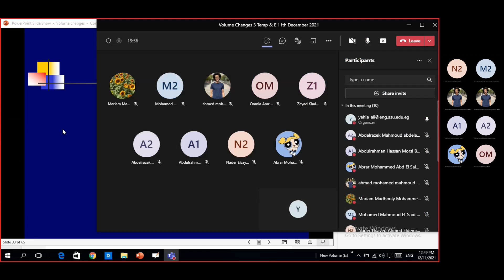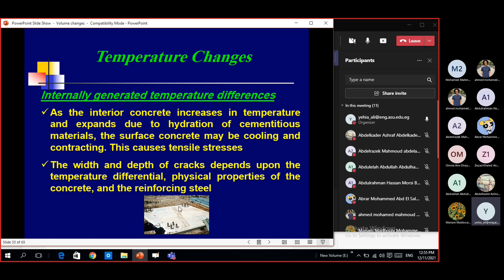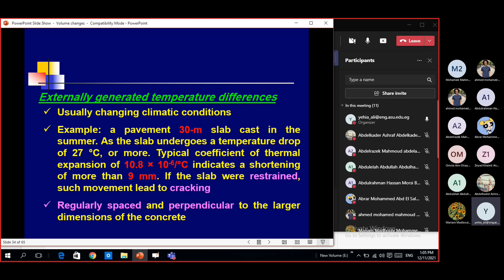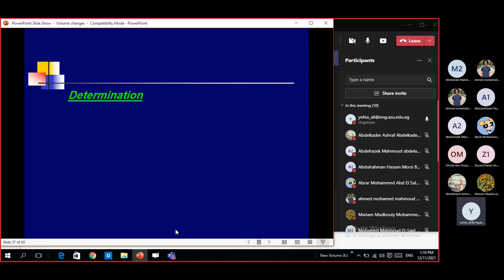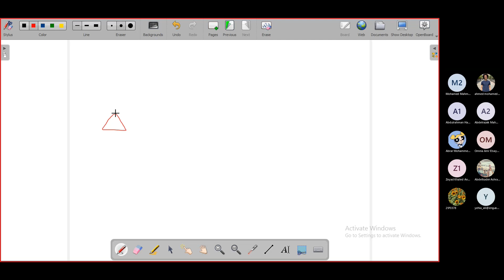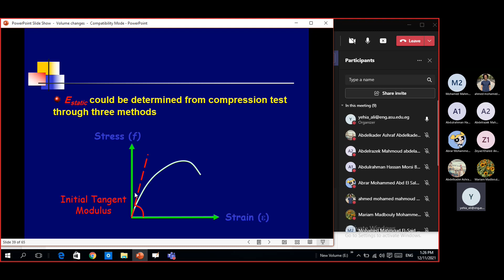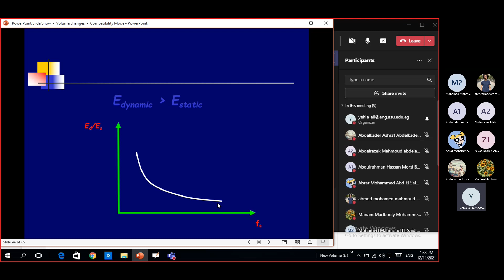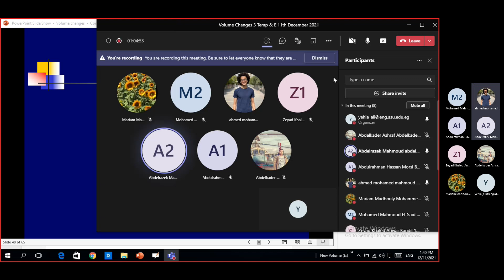Lecture (3) - Volume Changes 3 (Temp & E) - Summer 2023